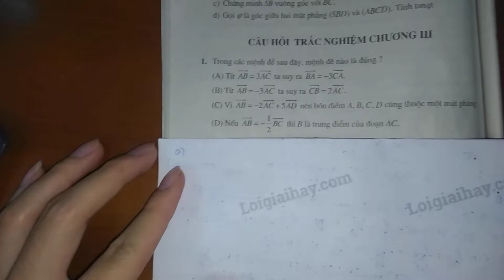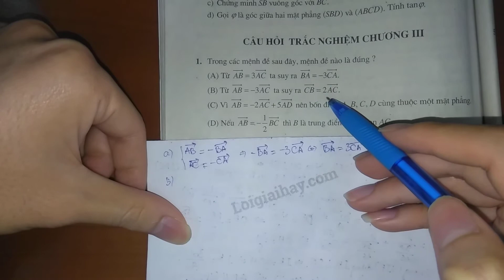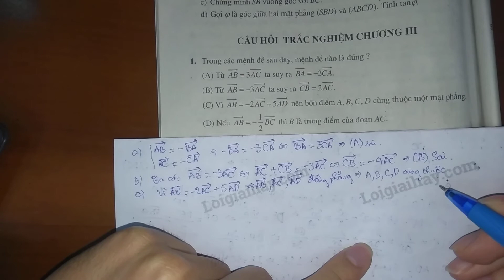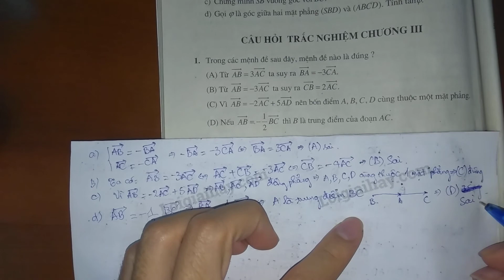Giải bài 1 trang 122 SGK Hình học 11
Trong các mệnh đề sau đây, mệnh đề nào là đúng?
 (A) Từ \(\overrightarrow {AB}  = 3\overrightarrow {AC} \) ta suy ra \(\overrightarrow {BA}  =  - 3\overrightarrow {CA} \)
 (B) Từ \(\overrightarrow {AB}  =  - 3\overrightarrow {AC} \) ta suy ra \(\overrightarrow {CB}  = 2\overrightarrow {AC} \)
 (C) Vì \(\overrightarrow {AB}  =  - 2\overrightarrow {AC}  + 5\overrightarrow {AD} \) nên bốn điểm \(A, B, C\) và \(D\) cùng thuộc một mặt phẳng
 (D) Nếu \(\overrightarrow {AB}  =  - {1 \over 2}\overrightarrow {BC} \) thì \(B\) là trung điểm của đoạn \(AC\) .